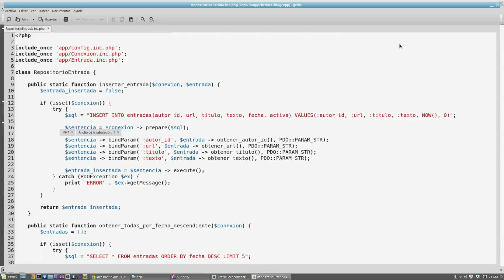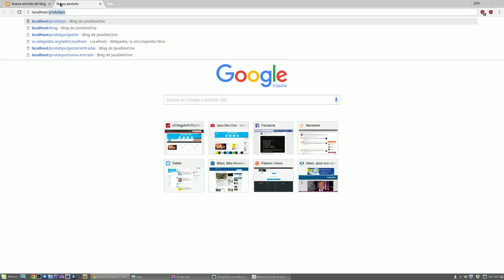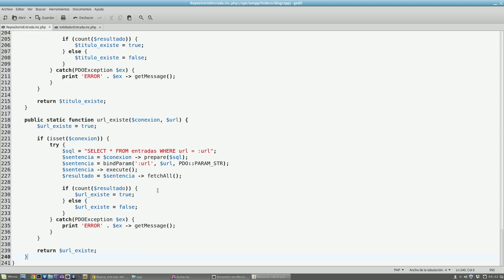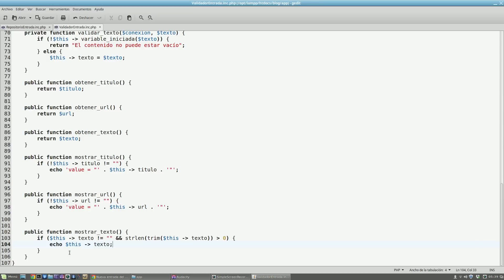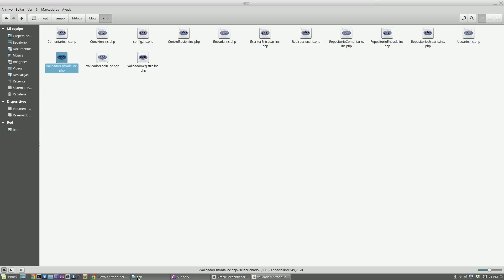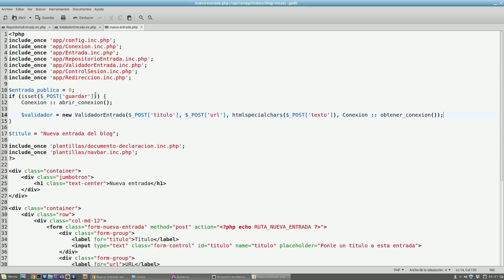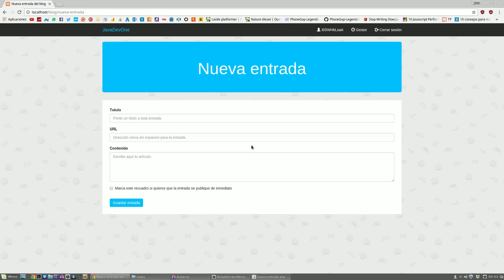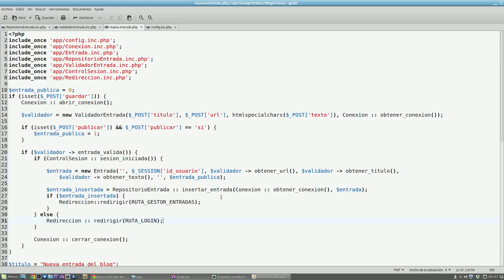Curso diseño web principiantes 50 - Validador de entradas terminado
¡En este episodio terminaremos la validación del formulario de entradas nuevas en nuestro blog PHP, HTML5 y Bootstrap!

Eso sí, todavía tenemos que darle los retoques finales al formulario...

¡HABLEMOS!